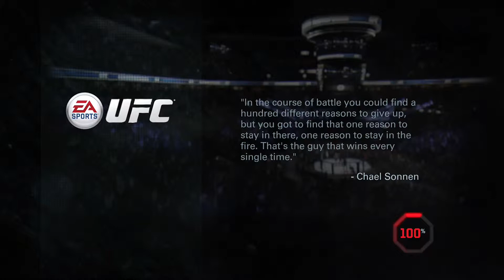HESE LIKE 2FT SHORTER!?! - UFC Career Mode - Episode 3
AAAAAAAAAAAAAAAAAAAAAAAAAAAAAAAAAAAAAAAAAAAAAAA